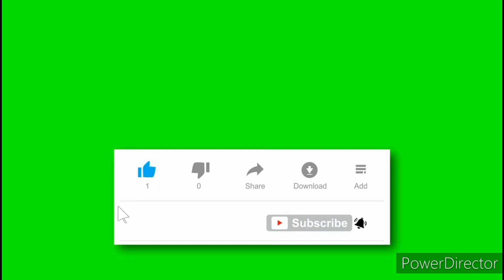New Green Screen Subscriber Button, You Tube Subscriber Button.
Hi,,
Guys Well Come To My DJ MUSIC REMIX Channel.

Our YouTube Service↙️↙️↙️↙️
BD RINGTONE MUSIC

2-RINGTONE ATTITUDE

3-MOBILE PHONE RINGTONE

4-SAID RINGTONE

5-GIRL ATTITUDE RINGTONE

6-LOVE RINGTONE

7-MASK RINGTONE

8-BOY ATTITUDE RINGTONE

9-DJ RINGTONE

10-BIRTHDAY RINGTONE

11-FREE FIRE RINGTONE

12-PUBGE MOBILE RINGTONE
DJ Green Scren VFX Effect
New Attitude Green Screen VFX
New Attitude Green Screen
New Attitude Green Screen Lighting
New Lighting Green Screen Effect
DJ MUSIC
DJ MUSIC REMIX
DJ SONG
DJ MUSIC BACKGROUND
DJ MUSIC REMIX BACKGROUND
DJ RINGTONE
                 And,,,

                     Oll DJ MUSIC 🎵

Continue Geat a DJ Video Please,,,

LOCATION👇👇👇👇👇👇👇
INDIA